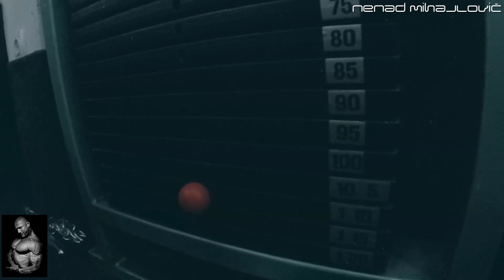VLOG#15 - Zadnja serija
Online Coach  - Pravilno izvodjenje vezbi
Background Music :Acid Bubble - Digital Obscure - Psytrance,Arab - Feel de Mega  Bass - MusicJE,Pulse Rock